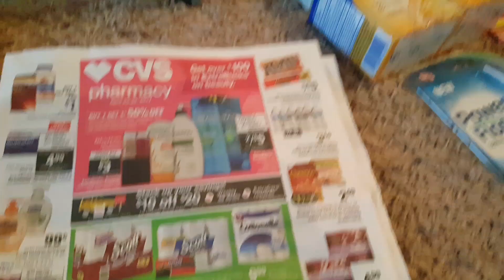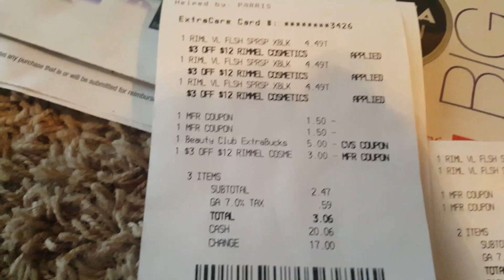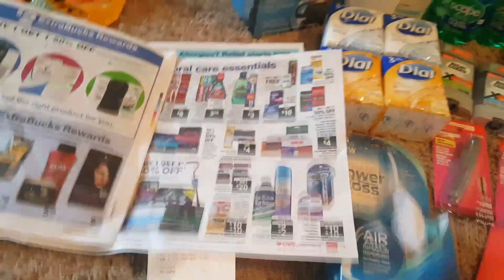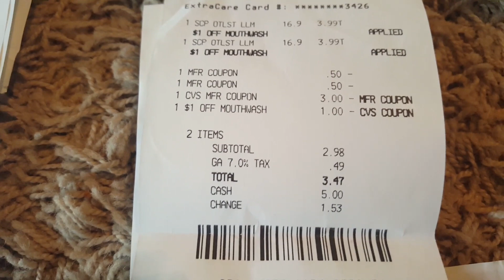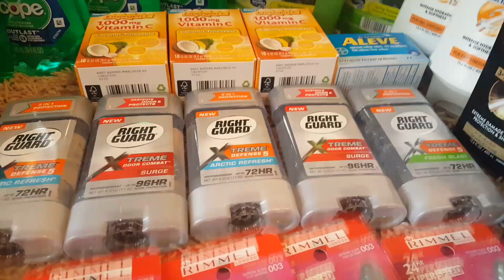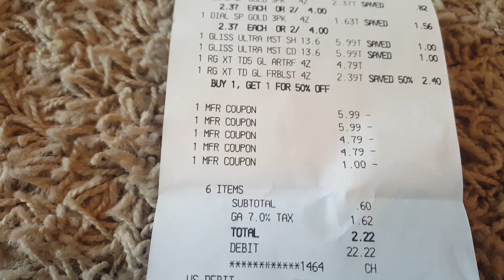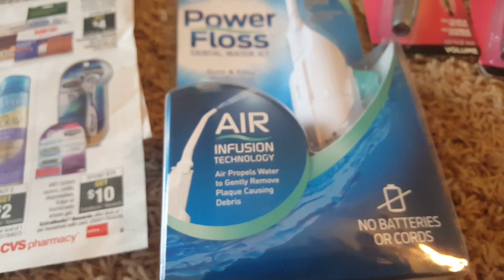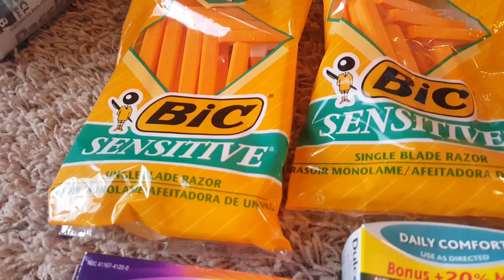FREE GLISS, RIGHT GUARD AND COSMETICS AT CVS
CVS HAUL 4/23 - 4/29